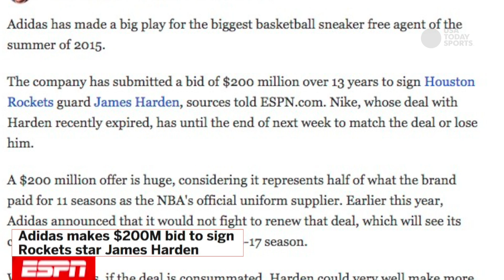NBA Rumors with Garion Thorne: Nets below luxury tax threshold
Garion Thorne from FNTSY Sports delves into three NBA rumors.